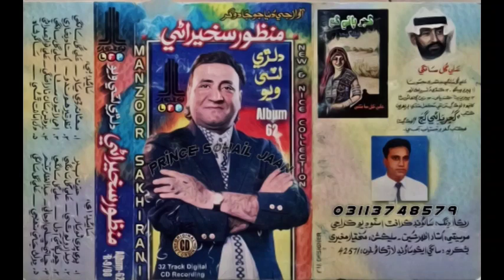04 Dholan Jani Munhji Dilri Luti Wayo Sajjan Sain Manzoor Sakhirani LFP Album 62